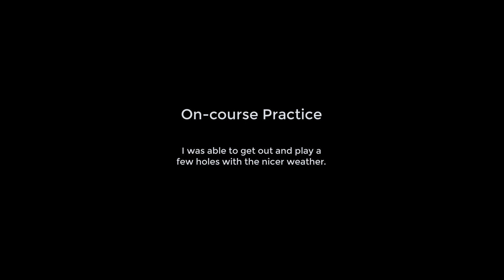2023-02-05-oncourse-practice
Feb 5, 2023 - Took advantage of the (relatively speaking) slightly warmer weather and did some on course practice.